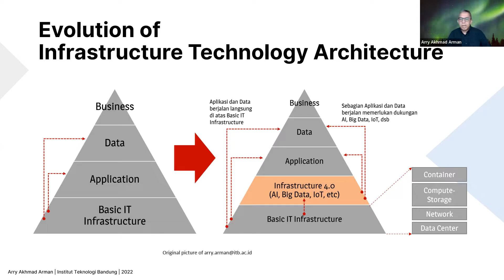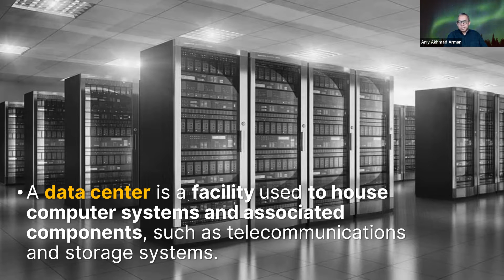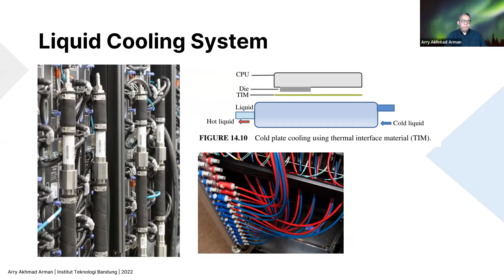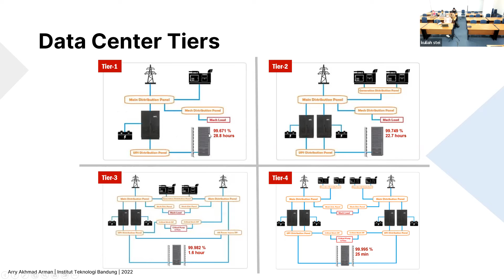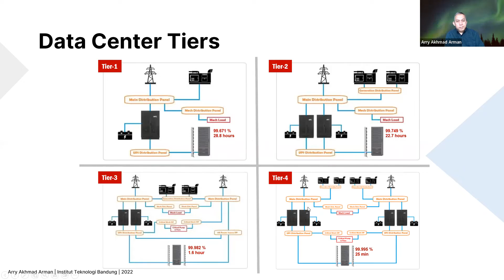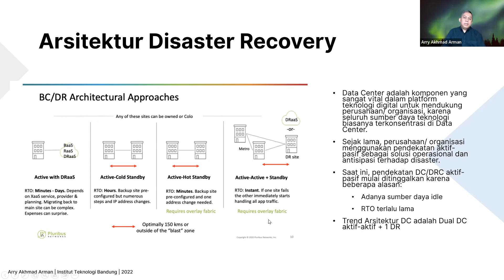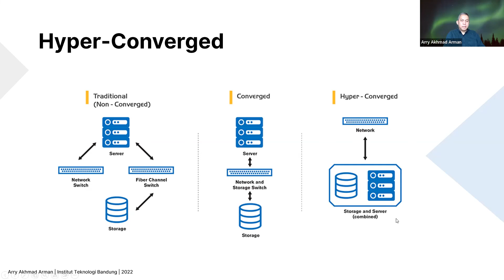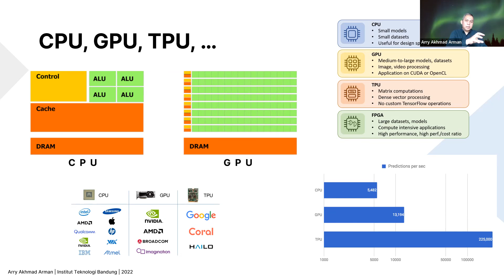Perancangan Arsitektur Enterprise (11): Infrastruktur Arsitektur dan Teknologi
Video ini adalah bagian dari kuliah "Perancangan Arsitektur Enterprise (EA)" di Sekolah Teknik EIelktro dan Informatika, Institut Teknologi Bandung (STEI-ITB). Ini adalah rekaman video live pertemuan kuliah tersebut. Pada pertemuan ini dibahas tengang pentingnya roadmap, program dan project, serta project management. Pada bagian akhir dibahas Arsitektur Infrastruktur. Selamat mengikuti...

Salam,
Arry Akhmad Arman